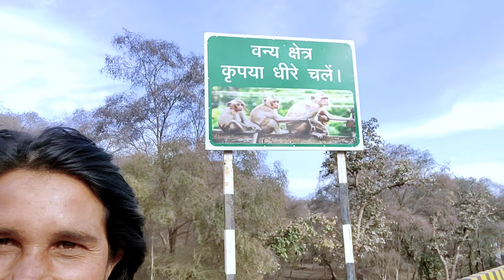Mere gharwale bolte hai kuttaa hai tu kutta 😂 || Funny Vlog || Kota Vlog || daily vlog | kota vlogs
Mere gharwale bolte hai kuttaa hai tu kutta 😂 || Funny Vlog || Kota Vlog || Rajasthan Expanded

Hello Guys Welcome to My Vlog Video 🙋

Dosto Mera Nam Yuvraj Gurjar hai
Dosto me Bharat (India) ki Shiksha nagari kahi jane wali city (KOTA RAJASTHAN ) Se hun..
ho sakta hai aap kabhi na kabhi kota Study IIT Coaching Ya Medical MAIINS ke liye Resonance, Allen Carrier Institute, Motion IIT, Carrier Point, Ya Sathyarth Me Padne aaye ho ya kota se hi ho...
rajasthani village vlog
rajasthan village vlogs
rajasthani village vlog hot
rajasthan village vlogger
rajasthan village food vlog
rajasthani village girl vlog
khimsar village rajasthan vlog
rajasthan best village location vlog
rajasthan village tour
rajasthan village life vlog
rajasthan village food
rajasthan village life tamil
rajasthan village house design
rajasthan village life in india
rajasthan village life in telugu
rajasthani village vlog
rajasthan village vlogs
rajasthan village life malayalam
kota vlogger
kota vlogger anshuman
kota vlogger shweta
kota food blogger
rj20 kota vlogger
sn vlogger kota
rajasthani vlogger kota.
kota vlogs
kota vlogger
kota vlog allen
kota vlogger anshuman
kota vlog student
kota vlogs wale
kota vlog shobhit nirwan
kota vlogs king
kota vlog neet
kota vlog pw
daily vlog with jai
daily vlog
daily vlogger
daily vlog Rajasthan
daily vlogs rajasthan

kota_ke_vlogs
Rajasthani_vlogs